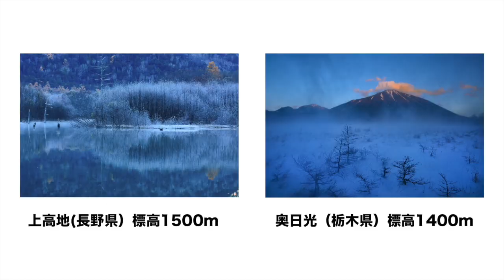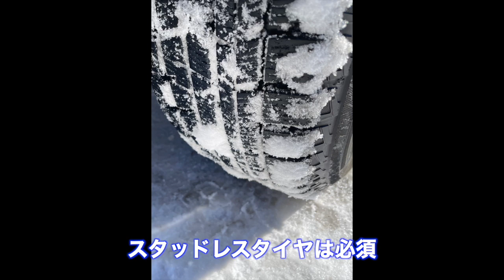冬風景の穴場！？マジックアワーの湖を撮りに行こう！｜フォトアドバイスちゃんねる Vol.139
★ 【メルマガ登録】いい写真の秘訣がわかる！一眼レフ 無料メール講座

☆ プロフォトグラファー 中村路人 写真集「Jolie Jolie」発売中です！